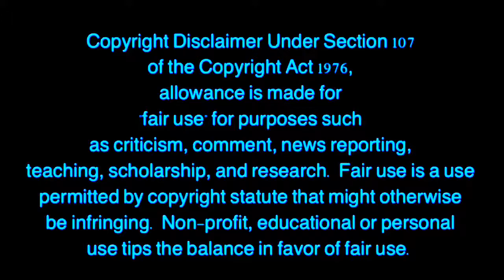AKB48 & Yumemiru Adolescence - Teacher Teacher/20xx (Video Mashup)[Blocked In Japan]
*cries* This video is blocked in Japan which is a shame because I thought there might be a chance Kyouka would see it, but it's fine because nobody watches my videos anyway, let alone anyone in Japan. If you are Japanese and want to see this, here's a

Well, school is finally over, so here's a (slightly) school related mashup to see off those times.

AKB48 - Teacher Teacher
Yumemiru Adolescence - 20xx

Share this with Yumeado using the hooktube link or something. Please I love them so much and if they saw this it would make me so happy.